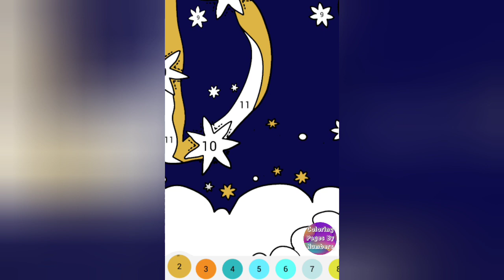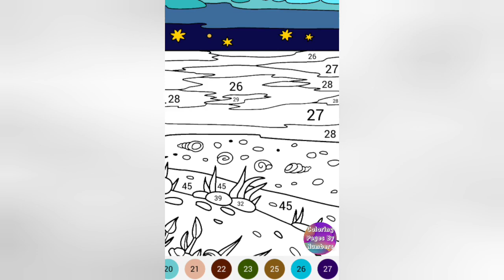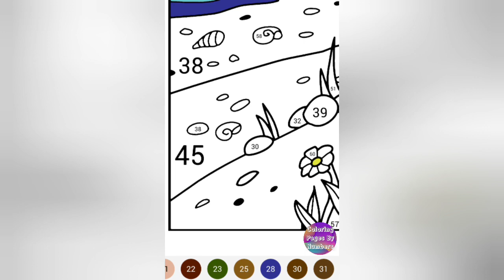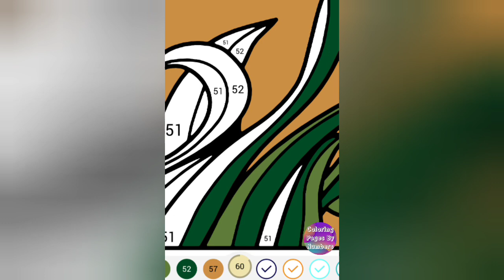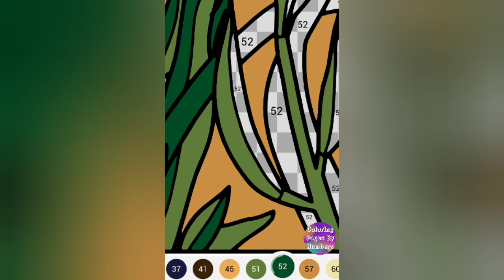Coloring Page By Numbers "A+D=LOVE"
Hi! Today I paint by numbers the message "A+D=LOVE".
Sit down comfortable, relax and enjoy coloring!